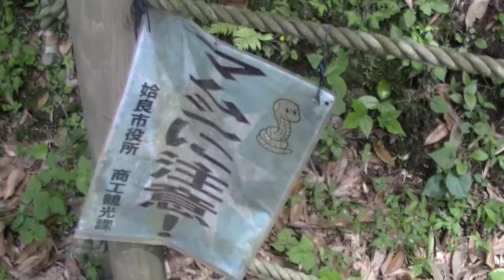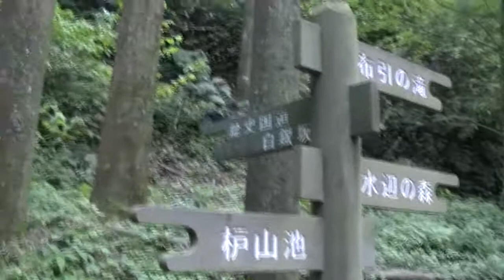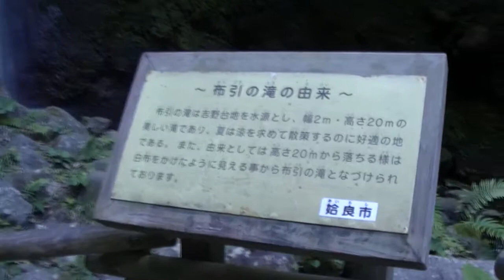姶良市白銀坂の布引の滝へ登る・20140501（3）・枦山池→布引の滝